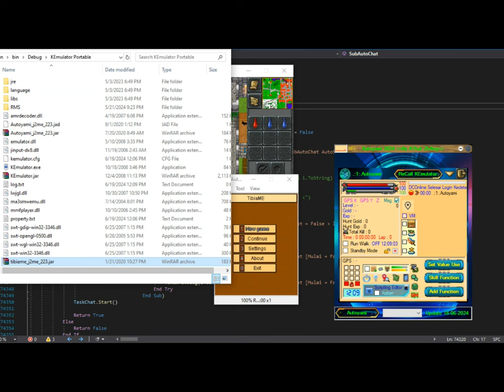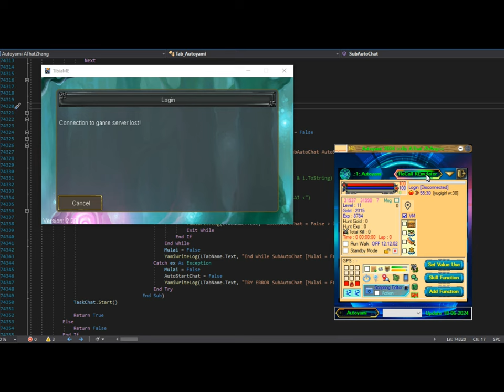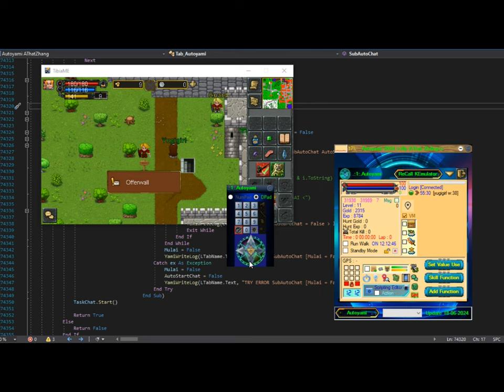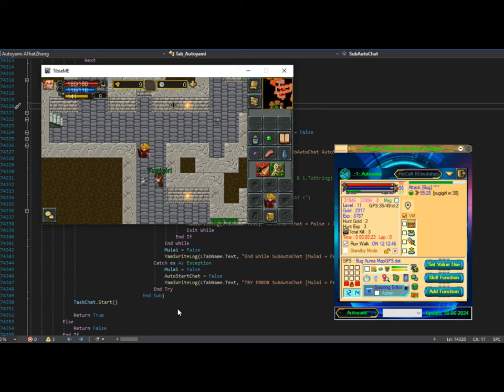Autoyami VM Web Server Login New Character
untuk mengatasi J2ME tidak dapat lagi di gunakan pada Character baru, dan saat login muncul notif "The client you use is no longer supported."
anda dapat gukanan VM(Virtual Mode) dengan pilih Web Server seperti video

Seringkali orang bertanya, mengapa untuk scripting lisensi berbayar? Sebenarnya, lisensi scripting dibutuhkan agar semua tab dapat memuat banyak skrip secara gratis yang disediakan oleh Autoyami, serta skrip akan terus diperbarui dan selalu ditambahkan secara update. Bahkan tanpa harus membeli lisensi scripting, pengguna masih dapat mengakses menu scripting di satu tab. Untuk pengguna pribadi, Anda tidak perlu membeli lisensi scripting karena gratis akses di satu tab. Pembelian lisensi scripting hanya diperlukan bagi pengguna komersial yang ingin menjalankan banyak tab scripting secara bersamaan.

Often people ask, why a paid license for scripting? In fact, a scripting license is needed so that all tabs can load the many free scripts provided by Autoyami, and the scripts will continue to be updated and always added on an updated basis. Even without having to purchase a scripting license, users can still access the scripting menu in one tab. For personal users, you don't need to buy a scripting license because it's free to access on one tab. Purchasing a scripting license is only required for commercial users who wish to run multiple scripting tabs simultaneously.

Sound of Music:
"by - AThat ZhAng"